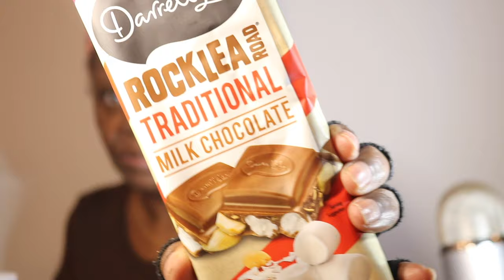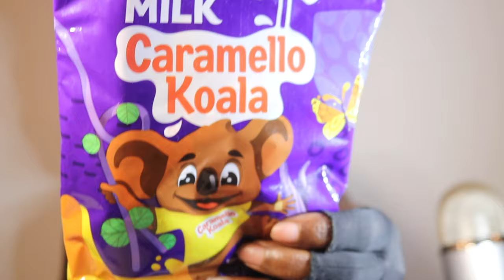MY FIRST BOX FROM 🇦🇺AUSTRALIA ASMR UNBOXING SOUNDS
EMOTIONAL STORYTIME LIFE VIDEOS:

3. REVEALING HOW MY OLDEST DAUGHTER FEEL ABOUT ME | THE TRUTH WILL SET YOU FREE | Cilantro Salad ASMR Eating Sounds

ASMRTheChew/SpiritGirl